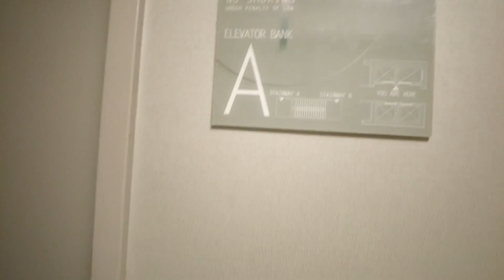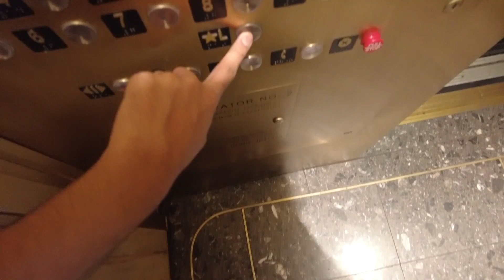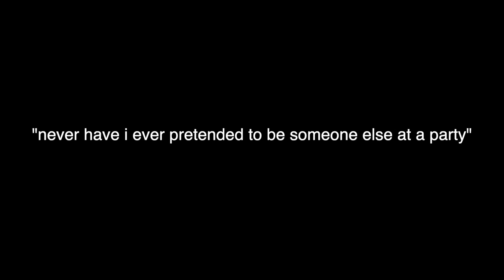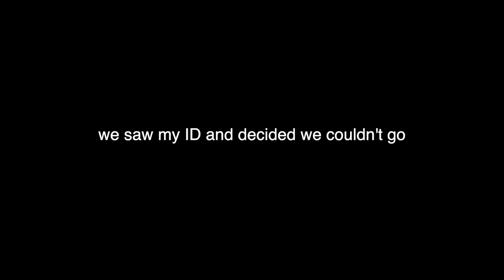I Got Away With THIS at a NYC Party...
In this Video, I pretend to be an NYU Student at a party filled with NYU Alumni. Also I get stood up in the beginning for a dorm party I was going to at Columbia University. Watch the entire vlog to find out more!